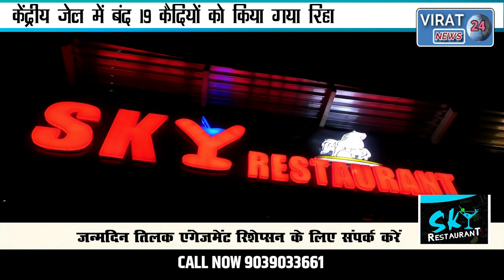मध्यप्रदेश शासन जेल विभाग द्वारा रीवा केंद्रीय जेल में बंद 19 कैदियों को किया गया रिहा !